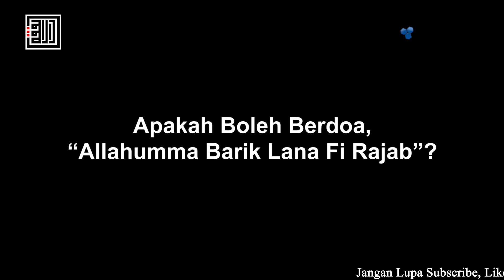Apakah Boleh Berdoa, “Allahumma Barik Lana Fi Rajab”? – Ustadz Isnan Ansory, Lc., MA.